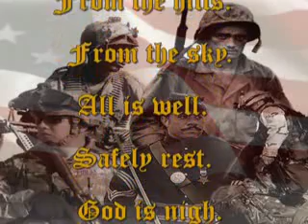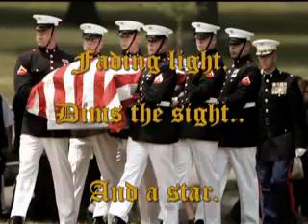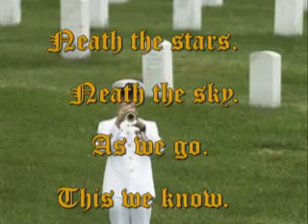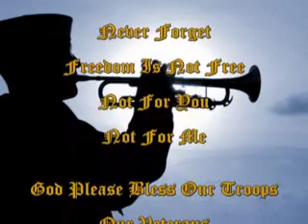TapsForTheFallenBrave.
The words to  taps
Many do not know them
Taps by:USAF Heritage of America Band - Taps - Two Trumpets